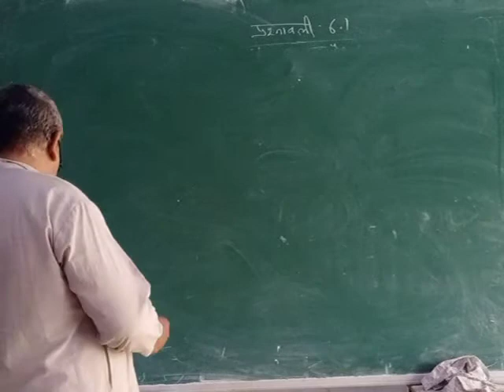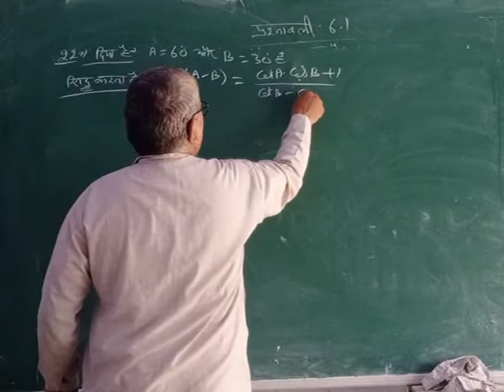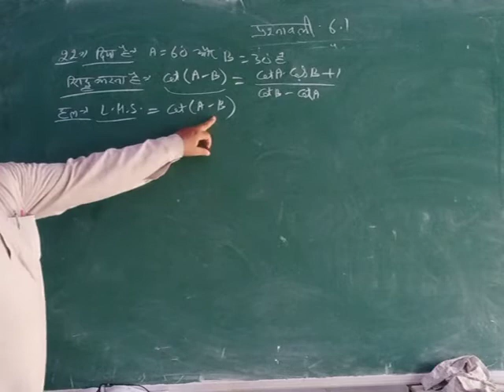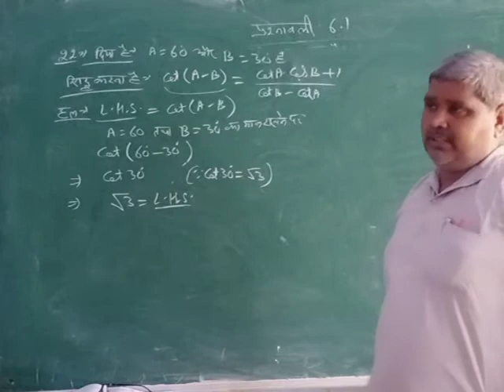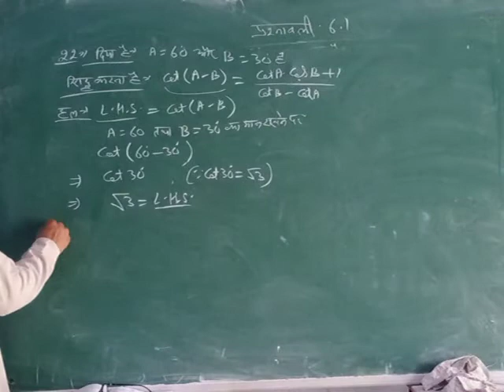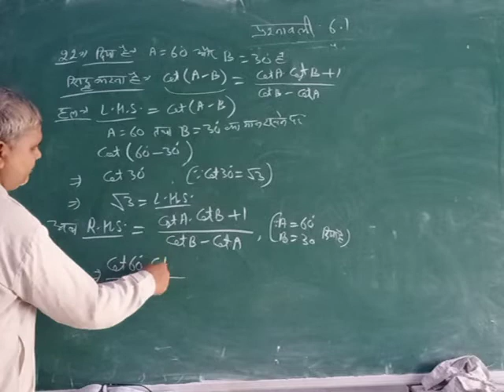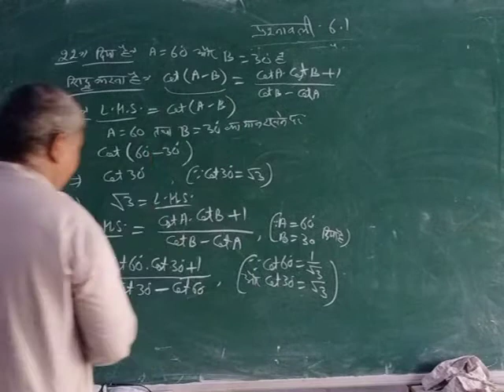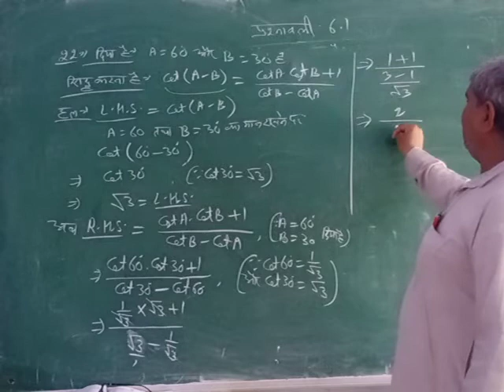Aravali school Ramgarh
Math class